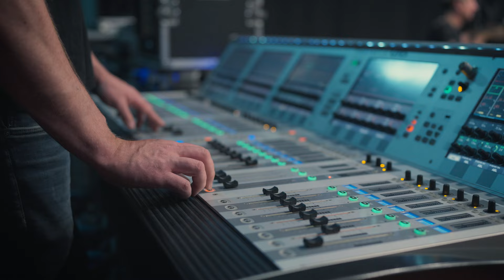CONTINUITY Trailer (ft. Hercules & Love Affair)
In May 2022, the American band Hercules & Love Affair, led by Andy Butler , chose Ponta do Sol to prepare for their world tour. The documentary " Continuity " shows the band's experience over a week in Ponta do Sol, how they connected to create the project " In Amber " and the transformative discoveries about themselves and the life that the Island and Ponta do Sol unraveled.